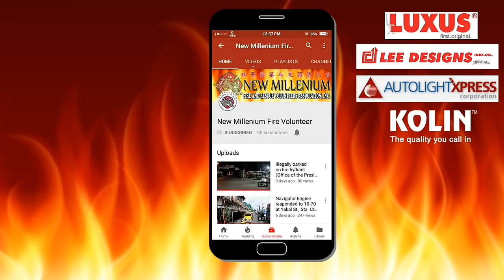10-70 at A. Bonifacio Ave., Brgy. Balingasa, QC, 2nd Alarm (12 Feb 2019)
Navigator Engine responded to 10-70 at A. Bonifacio Ave., Brgy. Balingasa, Quezon City, 2nd Alarm, Commercial, with Millenium 7, Navigator 7, Navigator 10, Navigator 12, and Probie Julia.